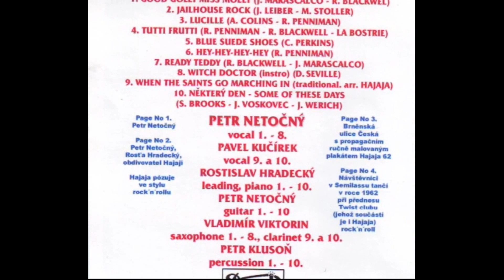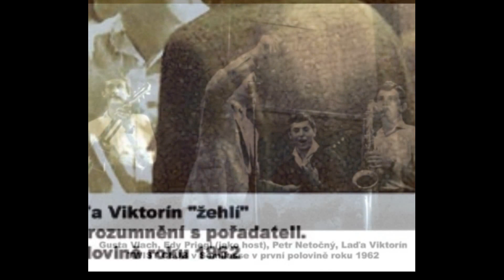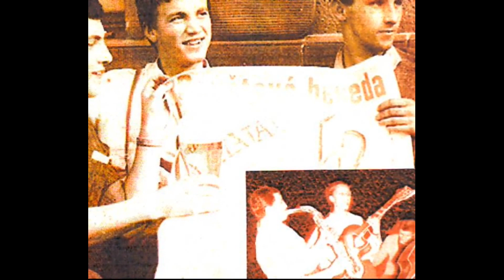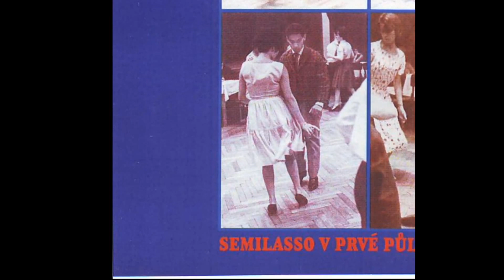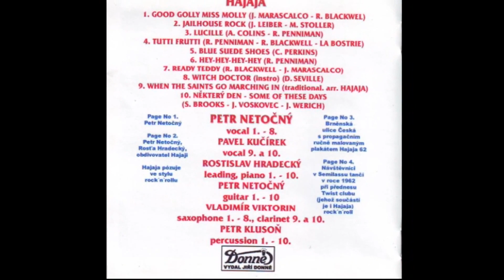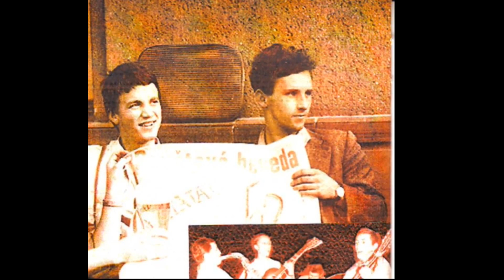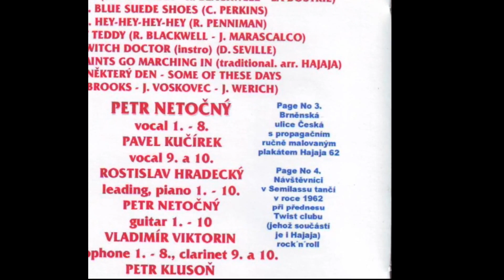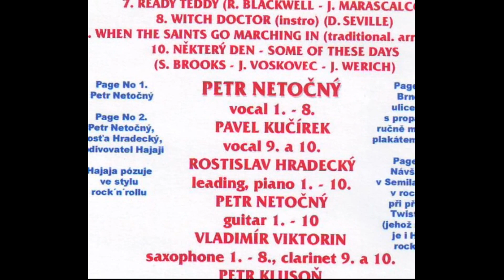Petr Netočný & Hajaja - Rock'n'roll 1961